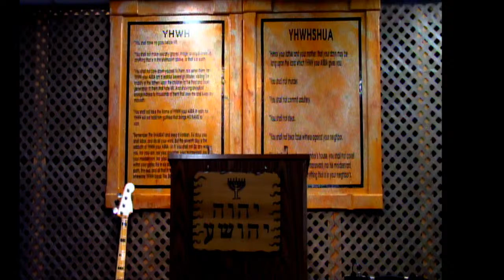Yisrael...Seek Proper Fellowship With Yahweh